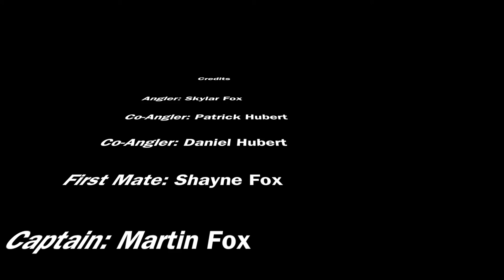Trout Slashin'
Fishing in the Keys for gator trout using the GoPro Hero 2.